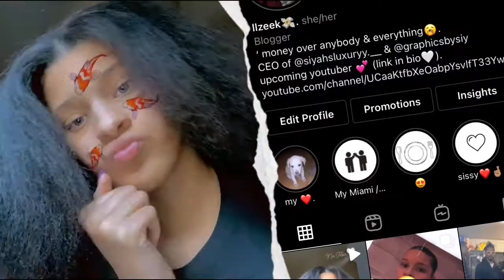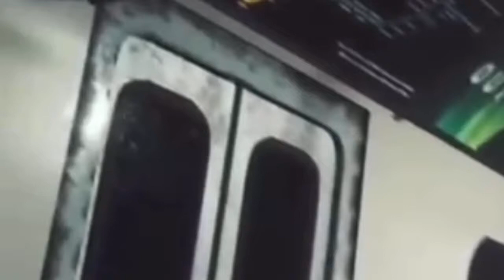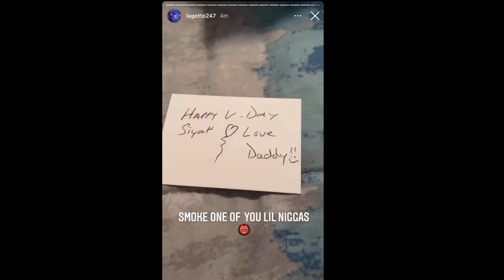WHATS IN MY “ MK “ BAG😍🤨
Business accounts !!

Snap - itz_SiyahLuv